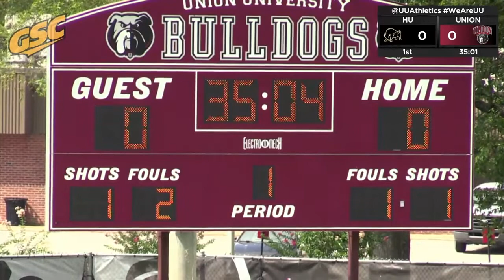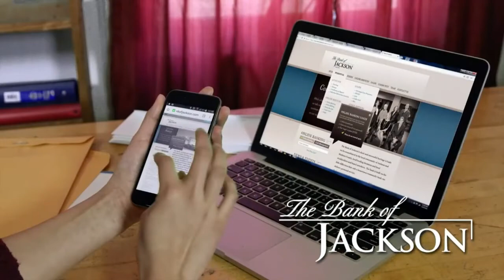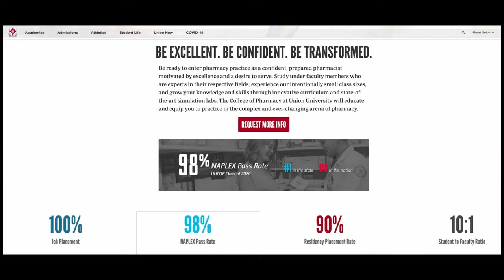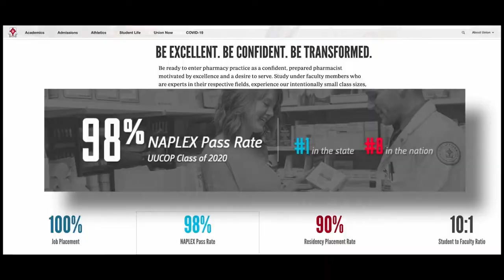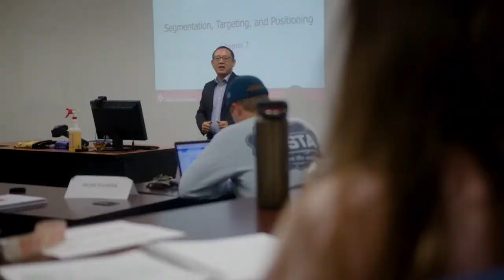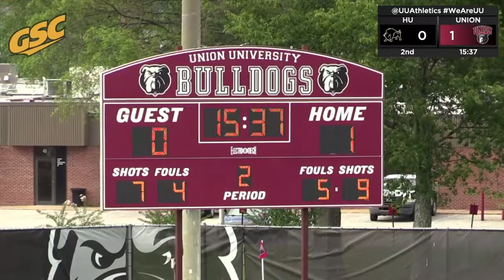Union University vs Harding University Women's Soccer 03SEP2022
Union University vs Harding University Women's Soccer Game from September 3, 2022 by Worthy Road Studios for the BallGame Blitz TV show.